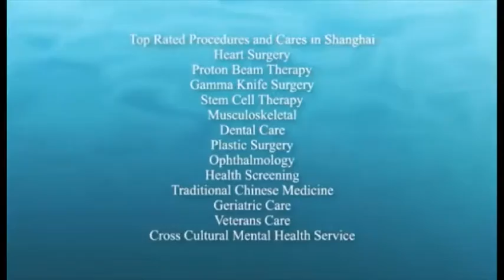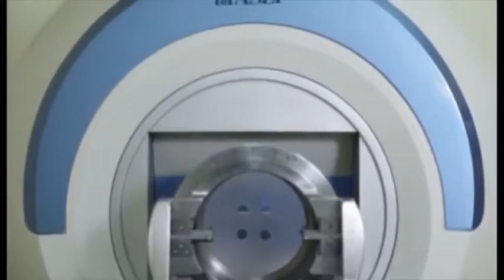Medical Tourism in China - A new destination of Medical Tourism!!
MEDITOUR DESTINATION PLUS LTD!!

Redefine your medical travel experience with Meditour, the leading medical tourism facilitator with a widespread network of top notch medical care providers across the globe. We coordinate all aspects of your medical travel - choosing the right hospital, medical records transfer, travel & stay and much more. At Meditour, we make your decision and transition process a simple, safe and assured one.